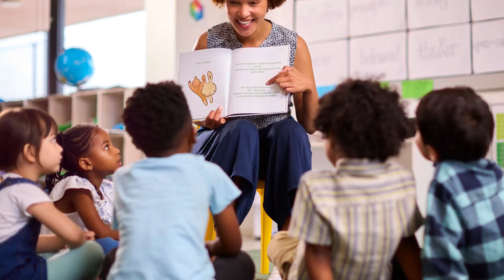LIVE YOUR LIFE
LIVE YOUR LIFE---FOR JESUS